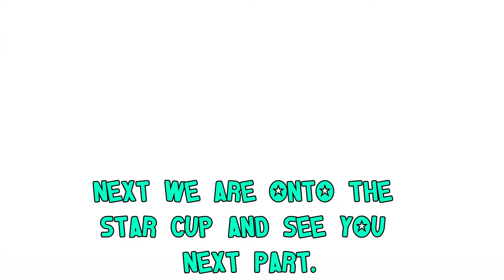Mario Tennis Doubles Luigi and Daisy Part 2 The Flower Cup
Well,, here is the next part of the Doubles with Luigi and Daisy and still after all of this Daisy still hits people still... man I would not be to surprised if she got banned from playing tennis lol.